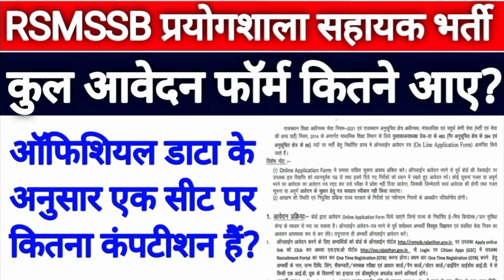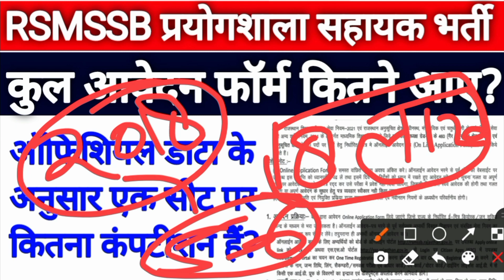Rajasthan Lab Assistant total form fill 2022 |राजस्थान प्रयोगशाला सहायक कुल कितने फॉर्म भरें गए?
Rajasthan Lab assistant me kitne form aaye
Rajasthan prayogshala sahayak me kitne form aaye